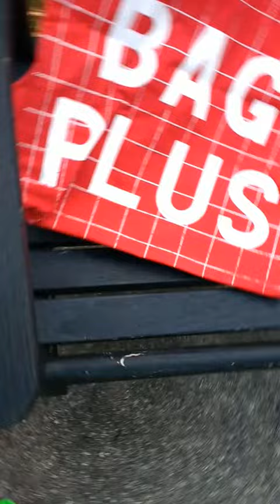Walking in the beautiful forest on a December morning.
ReverseVideo